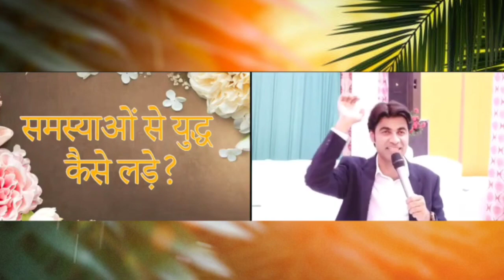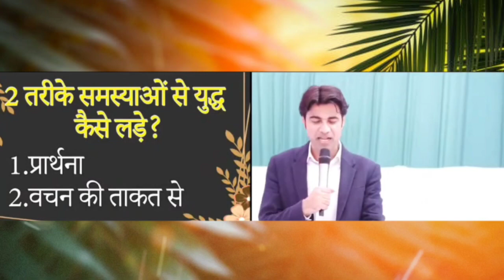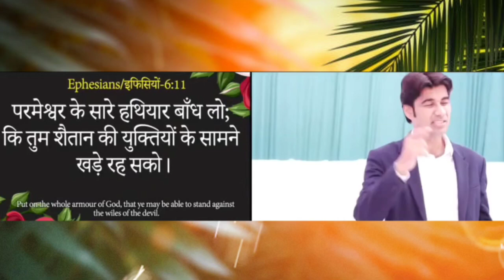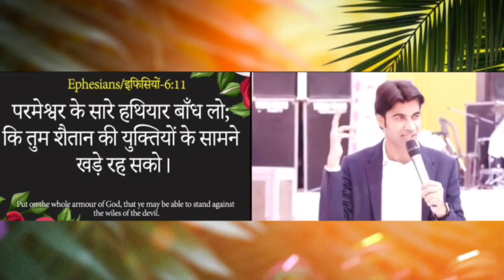समस्याओं से युद्ध कैसे लड़े!prophet